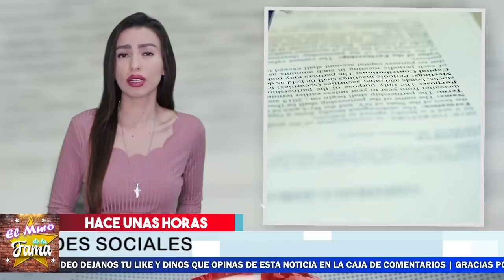🔴😱 ¡𝗨𝗟𝗧𝗜𝗠𝗔 𝗛𝗢𝗥𝗔! Ricardo Crespo 𝗩𝗮 𝗔 𝗣𝗥𝗹𝗦𝗹0𝗡 Por Este Motivo 📣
Ricardo Crespo No se lo espero.